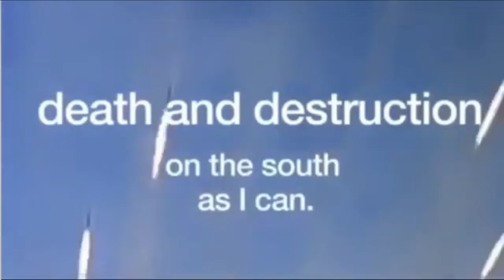How would war with North Korea unfold?